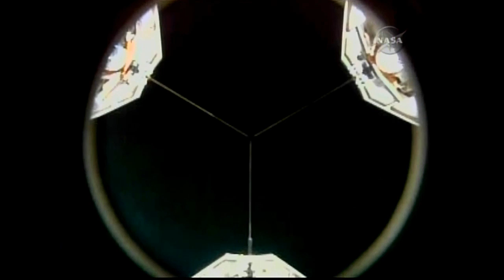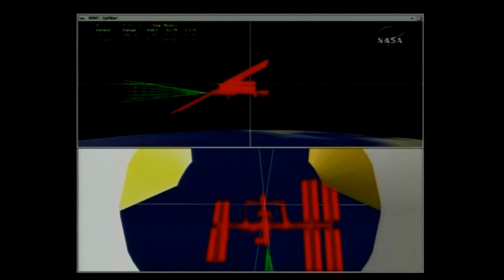STS-128: Shuttle Discovery performs the RPM - HD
At 8:03 p.m. EDT, space shuttle Discoverys Commander Rick Sturckow began the planned Rendezvous Pitch Maneuver, guiding the shuttle through a nine-minute back flip while space station crew members Gennady Padalka and Mike Barratt snap digital pictures with 400- and 800-millimeter lenses. Taken from a distance of about 600 feet, these high-resolution images will be downlinked to Mission Control in Houston, where experts will use them to evaluate the condition of Discoverys heat shield.